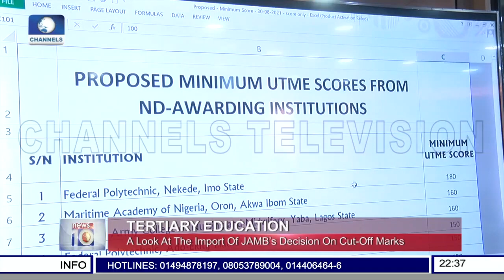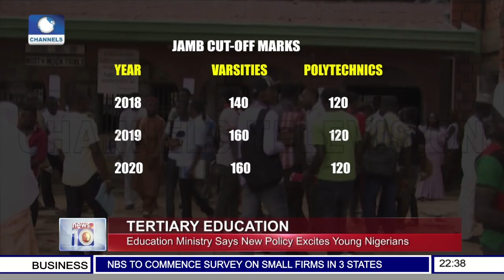A Look At The Import Of JAMB’s Decision On Cut Off Marks